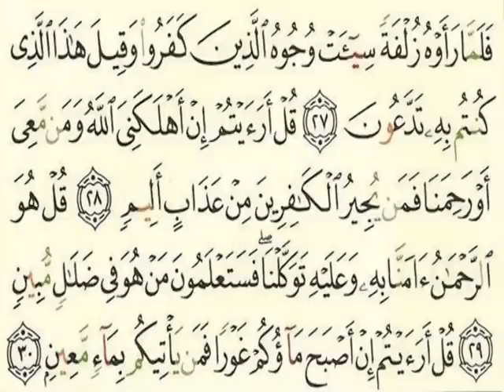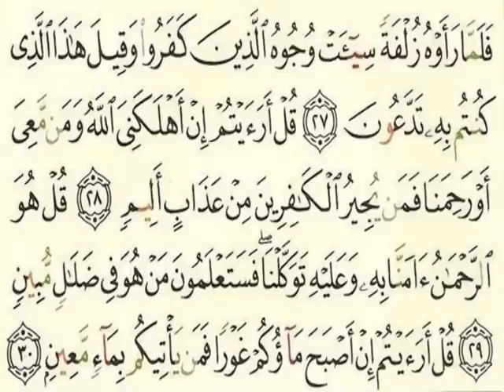Surah Mulk Maher Al Muqaily arabic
The Prophet SAWS said, 'There is a surah in the Qur'an which is only thirty verses. It defended whoevere\recited it , until it puts him into paradise ' i.e.Surah al Mulk[Fath al Qadir 5/257, Sahihul Jamiea 1/680, Tabrani inAl-Awsat & Ibn Mardawaith]

The Prophet SAWS said, 'Surah al Mulk is the protector from the torment of the grave '[Sahihul Jamiea 1/680, Hakim 2/498 & Nasai]